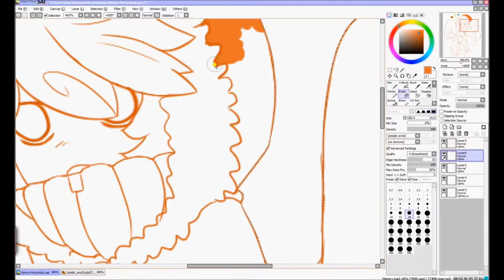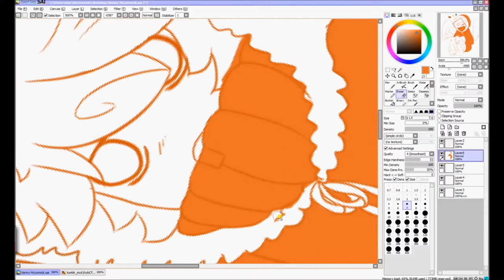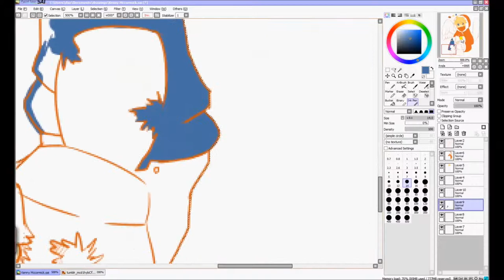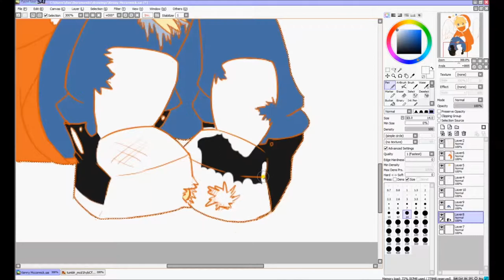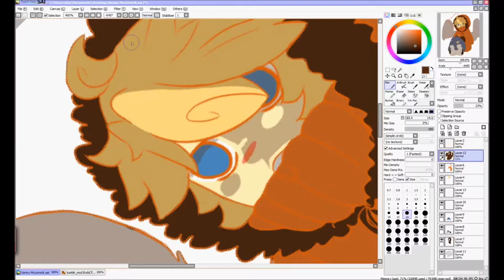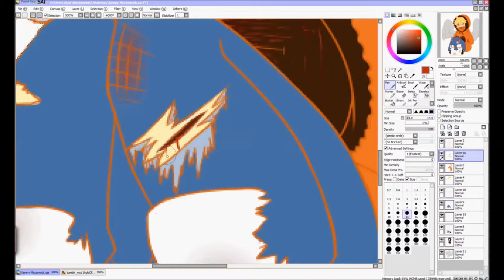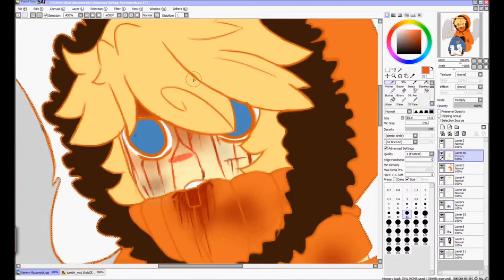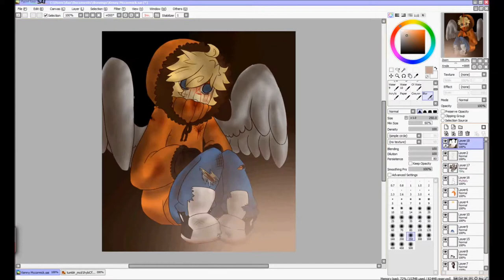Kenny Mccormick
Yay First real literal video!
-The FIRST one-

It took at least 2-3 hours because hypercam was being glitchy...
BUT I FINALLY MADE IT
WOW...
I finally accomplished something...

O well enough derp!

The songs were: 1. Kill everybody by Skrillex
                         2. Ready to die by Andrew wk

Hope it is some-what enjoyable~

(Oh and sorry about the random YouTube showing up my sister and her friends were taking song request...)